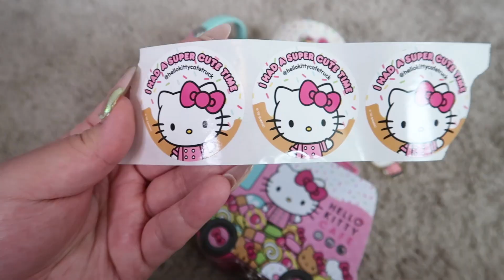GRWM: Hello Kitty Cafe Truck 🎀 (woke up at 3AM for this)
I did indeed have a cute day 😇💖

Products:

Skin Prep
Charlotte Tilbury Glow Toner, Magic Serum, Magic Cream

Brows
Got2B Invincible Styling Gel
NYX Zero to Brow Auburn

Base
Dior Forever Matte Foundation 3N
Elf Putty Blush Tahiti
One Size Concealer Medium 3G, Setting Powder Sweet Honey

Lashes
Kiss Lashes Ruffle